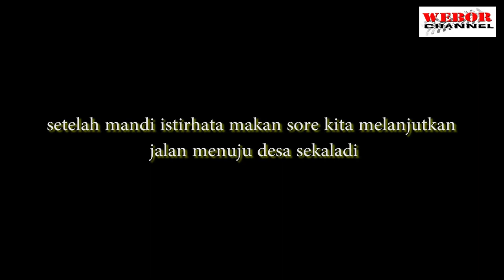PART #3 TERPAKSA LEWAT SUNGAI TEAM OFF ROAD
EXPEDISI NAPAK TILAS PEJUANG JAMBI SAMPAI DIDESA TANGKUI PEMBERIAN SEMBAKO DAN LANJUT MENJUJU DESA SEKLADI.,JALAN PUTUS LEWAT SUNGAI,,ISTIRAHAT, MANDI MAKAN DAN MELANJUTKAN PERJALANAN DIMALAM HARI